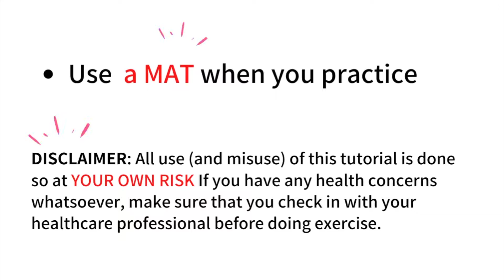9 Aerial Silks Climbs for Beginners | Meg Aerial Fitness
Aerial Silks Climbs for Beginners | french climbs | russian climbs | crochet climbs | straddle climb | Easy | Tricks and moves | Meg Aerial Fitness

0:00 french climb
2:50 russian climb
6:20 twist climb
7:50 same side straddle Invert
9:20 opposite side straddle invert
10:30 crochet climb

⭐️Megumi  (Meg) Yamada⭐️
 Megumi began training in yoga and belly dance. Having had training and work in both modern dance and budo (Japanese martial arts),  In 2013 she won first prize at PPS Aerial Tournament in Hong Kong,  Aerial Silks Division and she was selected as a finalist of U.S. Aerial Championships in New York City, Aerial Silks Division. Megumi has performed at variety of event for clients such as; 50 Cent, New York International Fringe Festival at Off-Broadway Lynn Redgrave Theater, You Are So Lucky -large scale immersive event, King Richard's Faire - longest-running Renaissance Faire in New England, Urban Circus NYC, Cirque du Nuit, and at many masquerade balls, large-scale parties, outdoor festival and theater show.

- Personal Trainer - Certified by International Sports Association
- Yoga Teacher - Certified by Yoga Alliance (RYT 200)
- Member of American Circus Alliance